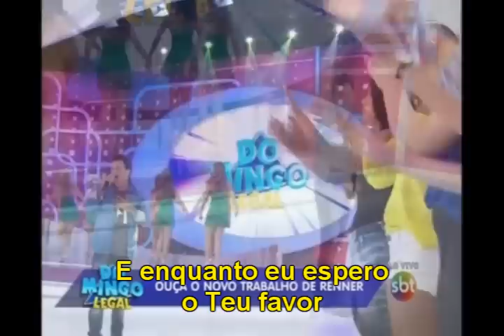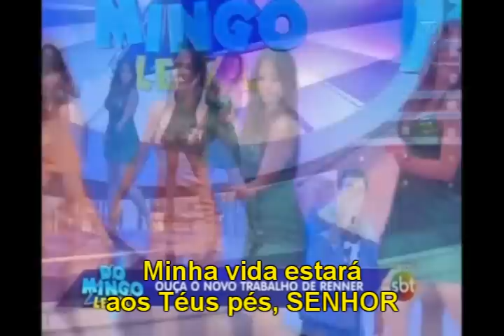Renner, com novo trabalho, canta "Promessas", no Domingo Legal - 08/02/2015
PROMESSAS

Eu tenho uma promessa
Que vai se cumprir
Ninguém vai impedir Teus planos
E o Teu agir em mim
Eu quero a Tua presença
Eu não vou desistir
De ver toda a minha casa
Se entregando a Ti
A minha família vai ver
E os meus amigos também
Porque eu  não abro mão de Ti Senhor
O seu cuidado sempre está sobre mim
O Senhor se alegra em me abençoar
Eu confio em Teu imenso amor
Não me deixe esquecer Tuas Promessas
Não me deixe esquecer quem Tu És
E enquanto eu espero o Teu favor
Minha vida estará aos Téus pés